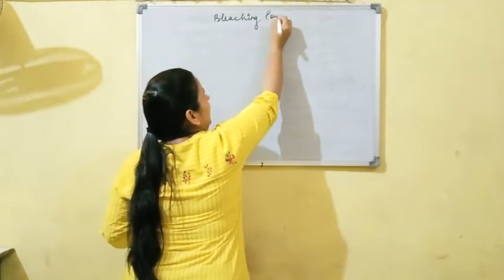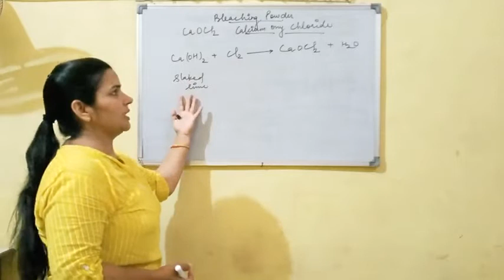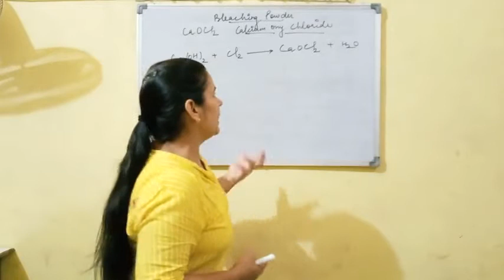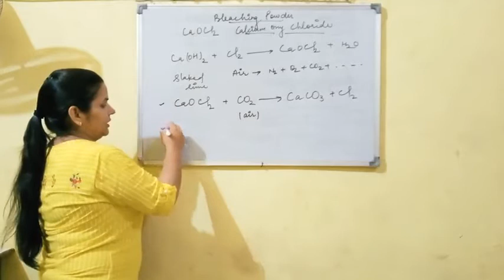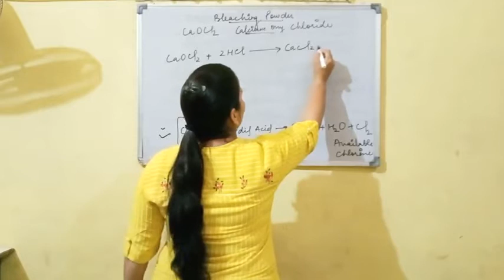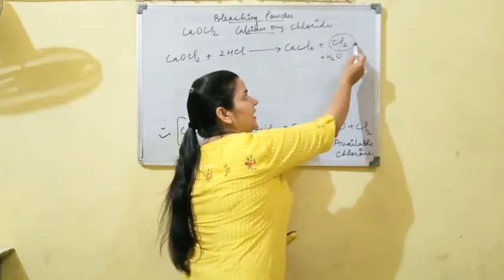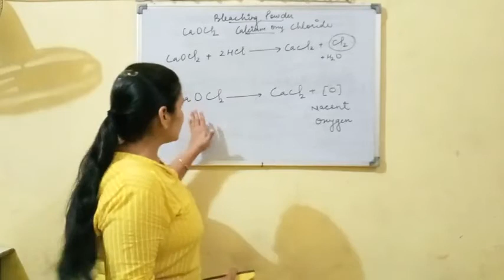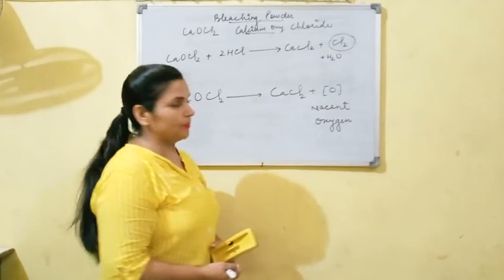X/CHEMISTRY/CH-2/ PART-8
Chemistry by Ranjeeta Chaudhary